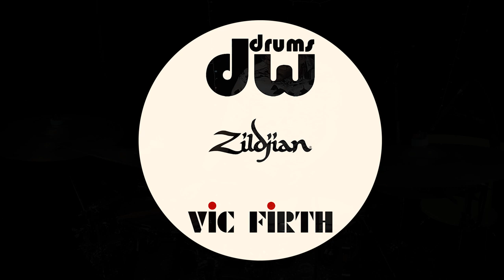Love Shack - The B-52's (Drum Cover)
Hey guys! Hope you enjoy my drum cover of “Love Shack” by The B-52's!

This video was filmed, recorded, edited and mixed by Adam Jordan at Main Street Studios